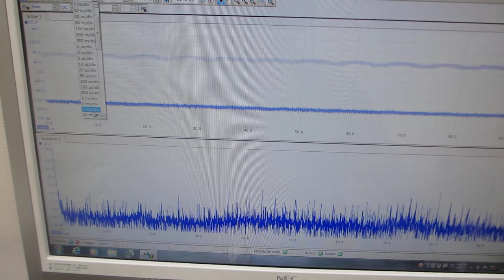対象物の表面を伝搬する表面弾性波をコントロールする超音波実験